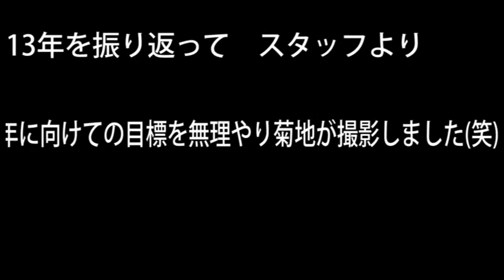埼玉、熊谷、美容室、美容院「2013年ありがとうございました動画 J-GENIC」ネイル、まつ毛エクステ、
熊谷、美容室、美容院、ヘアサロン、熊谷、デジタルパー​マ、縮毛矯正、ヘッドスパ、超音波エクステ、トリートメ​ント、熊谷、
 　　有限会社ジェイジェニック

 Yahoo! mobil

 Yahoo! HP